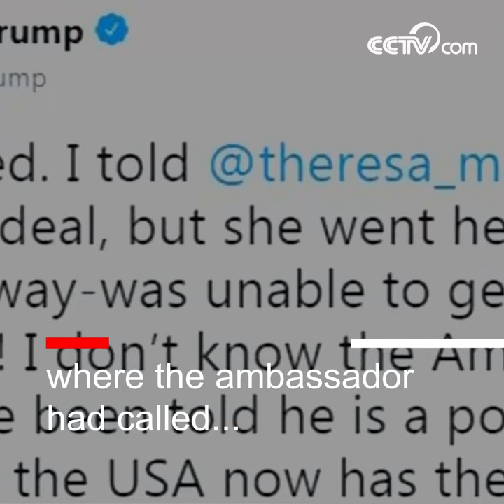Kim Darroch resigns as UK ambassador to US| CCTV English